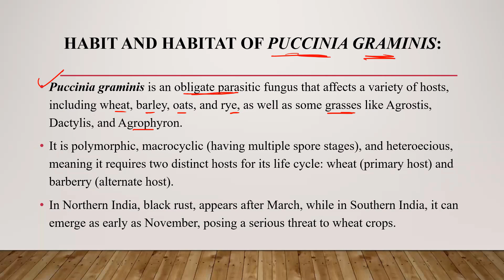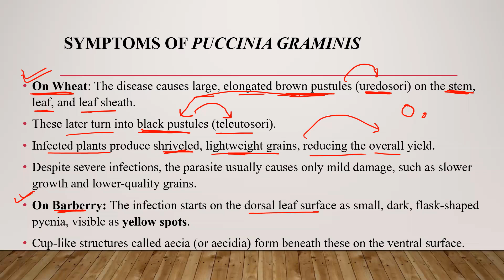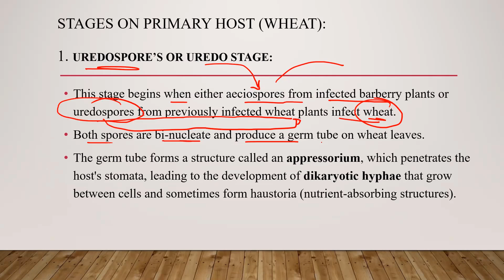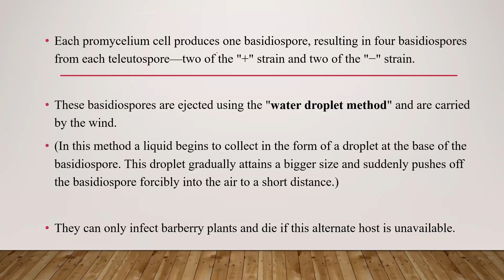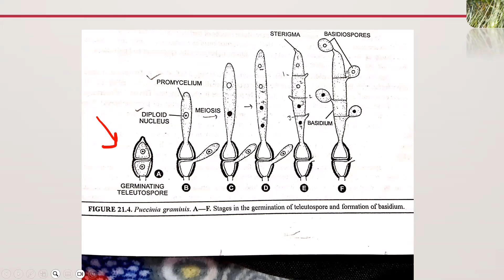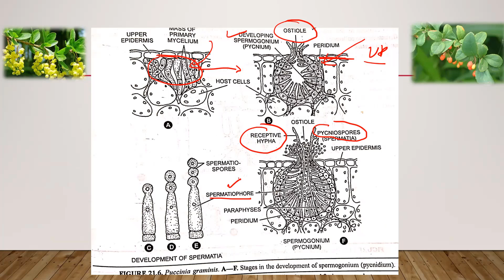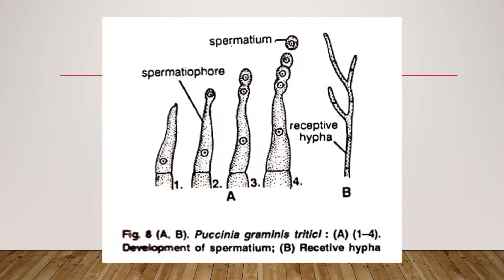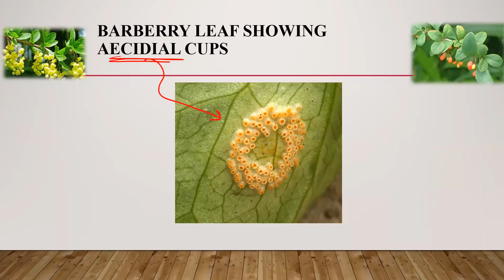Puccinia: The Devastating Plant Pathogen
Note: Live Class Recording
In this video, we dive into the fascinating world of Puccinia, a genus of parasitic fungi responsible for causing rust diseases in a wide range of plants. Commonly known as rust fungi, Puccinia species are notorious for their economic and agricultural impacts, affecting important crops like wheat, barley, and oats. Learn about:

The life cycle of Puccinia fungi
How rust diseases spread and affect plants
The different types of rust (Puccinia graminis, Puccinia striiformis, and more)
Strategies for managing and preventing rust diseases in crops
Join us as we explore how Puccinia thrives and how it challenges the global agricultural landscape. Whether you're a student, farmer, or plant science enthusiast, this video offers a clear understanding of this destructive pathogen.